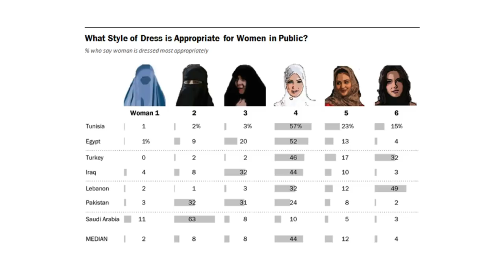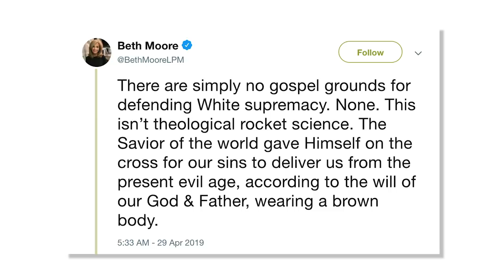Rebranding the Burqa | Ep. 249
Today on the show, does it make sense for feminists to celebrate burqas? Also, an Evangelical leader takes a bold stand, proclaiming that there is no Gospel argument for white supremacy. Except nobody is making a Gospel argument for white supremacy, so what’s the point of declaring something like that? And should we look at historical figures in the context of their times or should we judge them by modern standards?